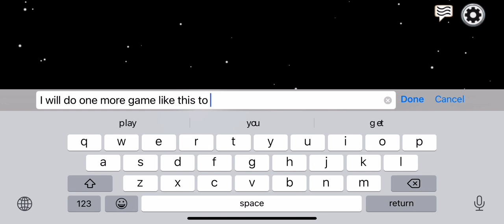Broken strat to catch imposter